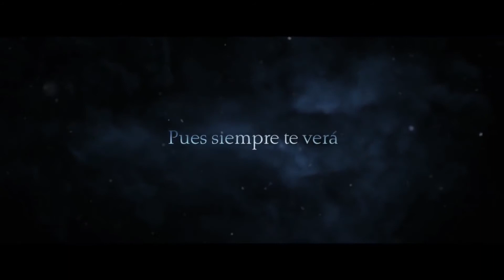Krampus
El joven Max, desilusionado al ver que su desintegrada familia vuelve a enfrentarse, decide no celebrar la Navidad. Pero no sabe que su falta de espíritu navideño desatará la furia de Krampus, una antigua fuerza demoníaca y malévola que castiga a los escépticos. El caos se desata cuando los entrañables iconos navideños adquieren una siniestra vida propia y asedian el hogar de la familia, que no tendrá más remedio que unirse para sobrevivir.

Protagonizada por Adam Scott, Toni Collette, David Koechner, Allison Tolman, Conchata Ferrell, Stefania Lavie Owen y Krista Stadler.